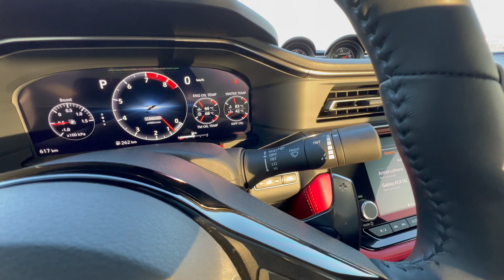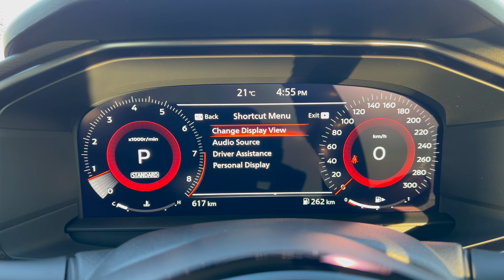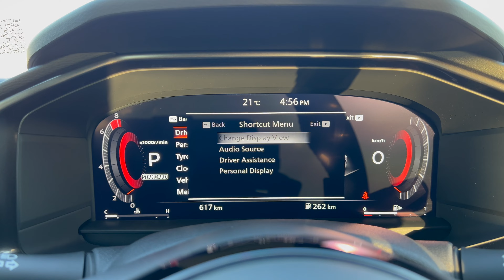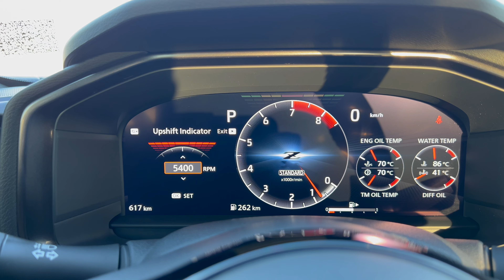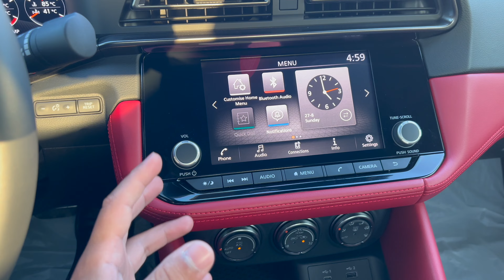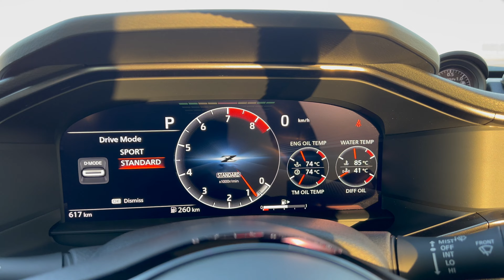نيسان زد ٢٠٢٤ تجربة قيادة من منظور السائق POV أفضل من السوبرا ؟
واخيرا حصلنا الزد الجديد للتجربة 😁 ، من ناحية القيادة السيارة تشابه بحد كبير التويوتا سوبرا لكن السوبرا تتفوق في المنعطفات الحادة قليلاً وناقل الحركة الاوتو افضل بالسوبرا ، السوبرا تستخدم ماكفيرسن والسبرنق العادي لكن مساعدها (التعليق) يكون الكتروني هذا الفرق الكبير بين السيارتين ، الزد تستخدم دبل وش بون وهو شائع بالسيارات الرياضية .

‎00:00 المقدمة
‎01:19 المحرك
‎03:21 شرح عن السيارة
‎05:26 أنظمة السلامة
‎05:44 شرح عن السيارة
‎06:48 صرفية الوقود
‎07:17 أبعاد السيارة
‎07:37 الاطارات
‎07:58 نظام الفرامل
‎08:06 نظام التعليق
‎08:24 الإطارات الخلفية
‎08:41 التصميم الجانبي
‎09:30 خلفية السيارة
‎10:04 سعة الصندوق الخلفي
‎11:15 الدخول للسيارة
‎11:48 شرح عن الداخلية
‎13:32 تشغيل السيارة مع الصوت
‎13:57 شرح عنّ الداخلية
‎15:38 شاشة العداد
‎17:22 شاشة الترفيه الوسطية
‎18:13 ازرار التكيف
‎18:50 الكونسول الوسطي
‎20:43 اماكن التخزين
‎20:59 شرح أجزاء الداخلية
‎21:22 تجربة القيادة من منظور السائق
‎27:25 الخاتمة

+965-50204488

ارقام التواصل :
ابو علي مستشار مبيعات :  60070062

1804888

‎السعر لنفس السيارة وقت تصوير المراجعة بالدينار كويتي =  18,500 د.ك

‎ضيفوني على السناب وتيك توك اتشرف فيكم  في تغطيات حصرية و تقارير واخبار عن السيارات اضغط على الرابط يحولك مباشرة

‎تشرفوني بتيك توك حسابي وراح احط فيه كل التغطيات الحصرية بطريقة عرض طولية
‎حياكم 🌹

تيك توك 🎥